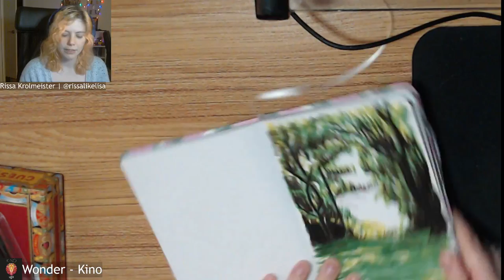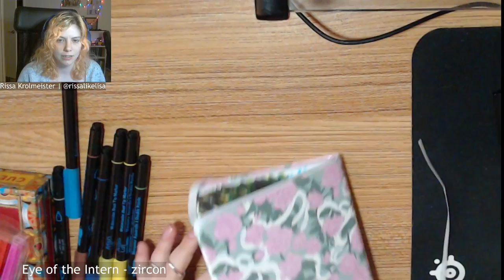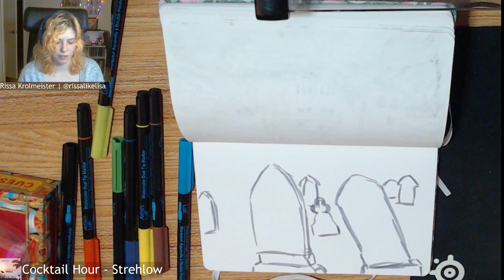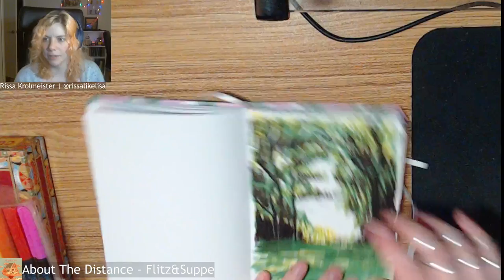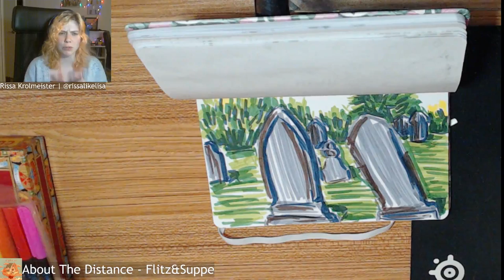Rissa Does Art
Rissa did a little art stream so here it is!